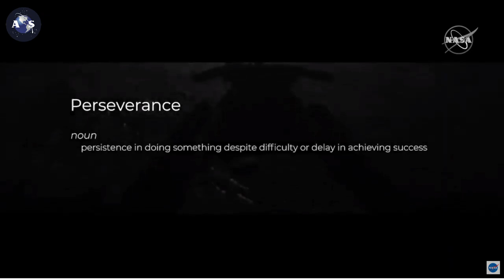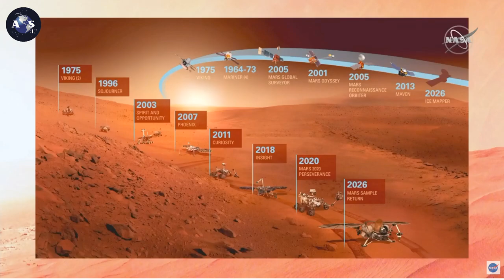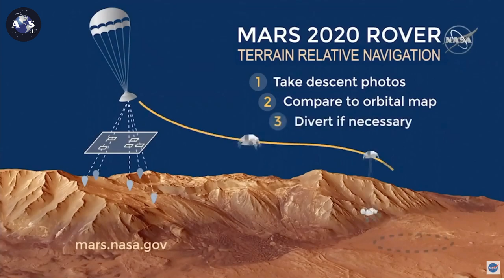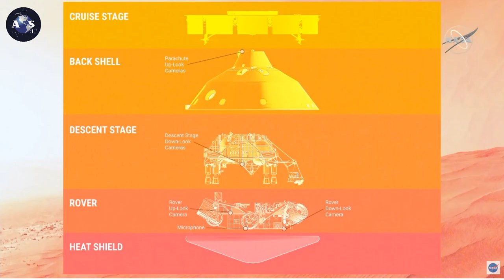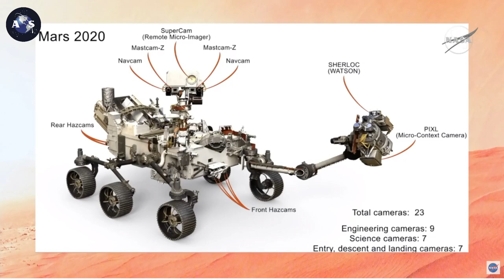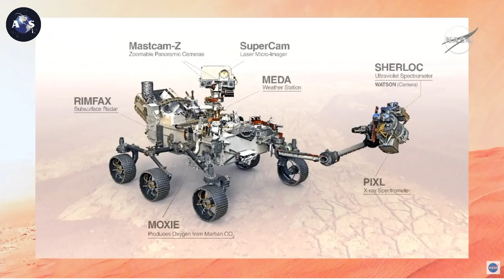Mars Perseverance Science and Engineering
NASA presentation of the Science and Engineering of the Mars Perseverance mission, including a question and answer session on the Rover and Ingenuity, the Martian Helicopter,